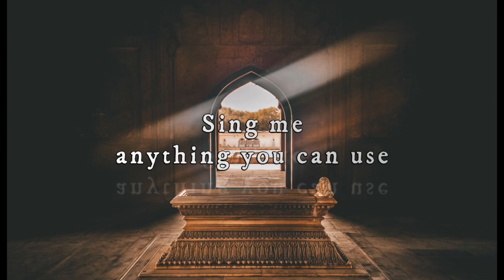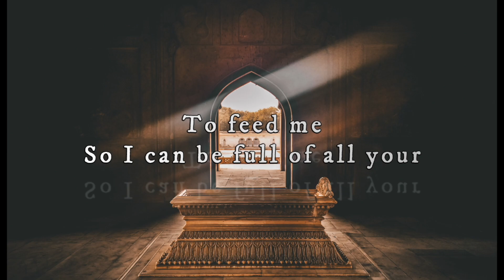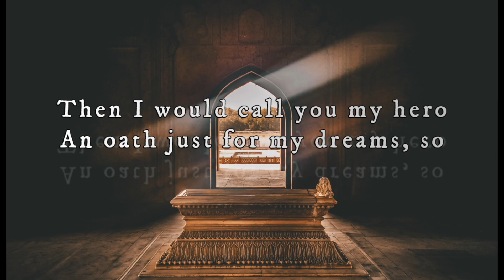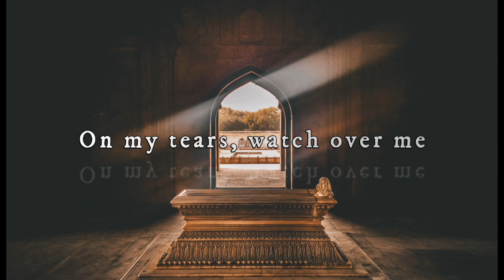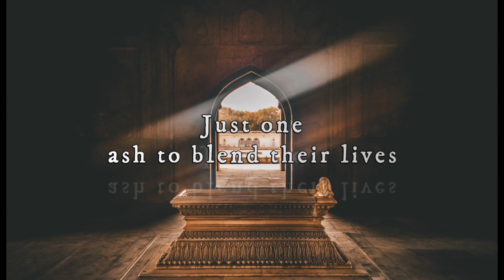Alessandro Bormioli - Lyre & Strife - Official Lyric Video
Music & Lyrics by Alessandro Bormioli
Vocals & Guitar by Alessandro Bormioli

Hi guys!! The "Lyre & Strife" song came up in my mind while reading the story concerning the relationship between Achilles and Patroclus, from the Iliad.

The story caused me soo many chills and tears, but what really came to my mind was the dualism between life and war, between love and fears, each part represented by the lyre, symbol of music and joy and played by Achilles, and strife, so the War of Troy. I thought this story was -and is- a great example of how love and good feelings we have can make us isolate from war and the other fears we have to just make us live... we don't have to be warriors who fall in war, we can be remembered by myths and people as those two boys who used to love each other, more than 3k years ago.

I also thought this story was a great example of how love and memories are such a timeless entity, able to stay unchanged throughout the centuries; isn't it mystifying the way love hides his deepest traits in such distant times and places? I just guess this is the very place we all want to find ourselves in, at the end of the day.

Much love and hope you like it, that means so much to me!!!